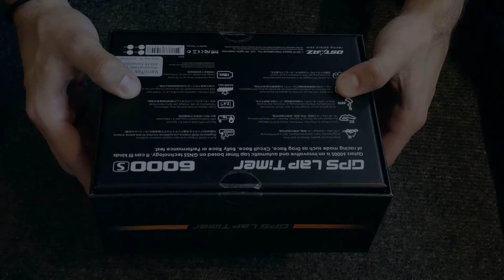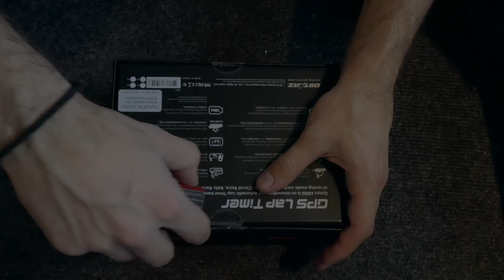QStarz 6000S Unboxing | 100-200 km/h Bestzeiten Liste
Servuuus!
ich habe mir eine QStarz 6000S gekauft und in diesem Video zeige ich euch was bei der Bestellung mitgeliefert wird :) Weiterhin möchte ich eine Liste anfangen mit den besten 100-200 km/h Zeiten von Kumpels/Bekannte und wollte euch fragen welche Werte ich noch in die Tabelle einfügen soll.
Viel Spaß mit dem Video! Vielen Dank für eure Unterstützung . Über ein Abo & Like freue ich mich sehr :)

➤ Gear:
-Rode Microfon
-Joby Gorillapod (Stativ)
-GoPro Hero 5
-GoPro Case
-Panasonic G81
-Qstarz GPS